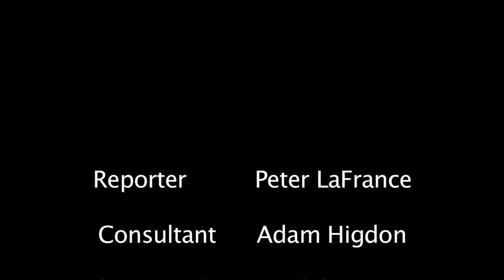Beer Basic Visits the Food & Wine Fest. 2011.mov